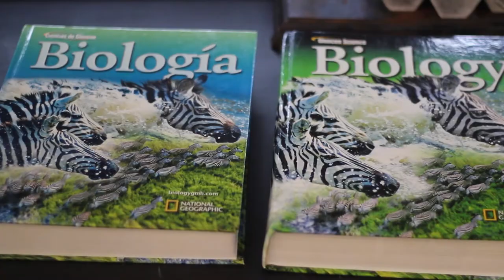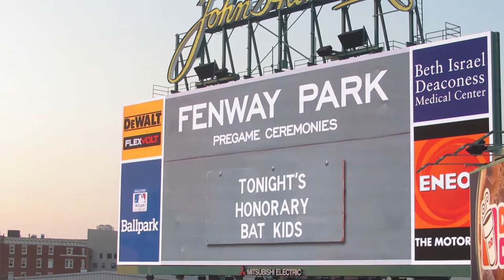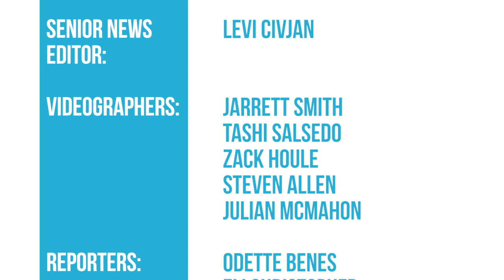The Transcript | Season 3, Episode 1 | September 8th, 2017